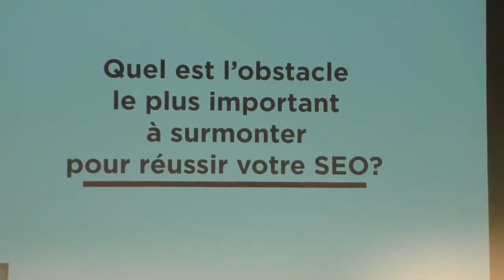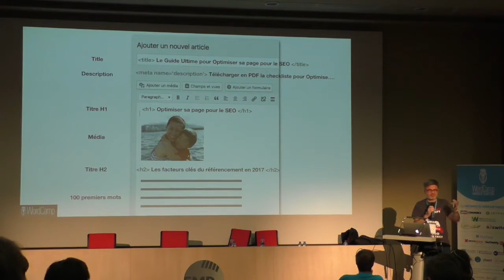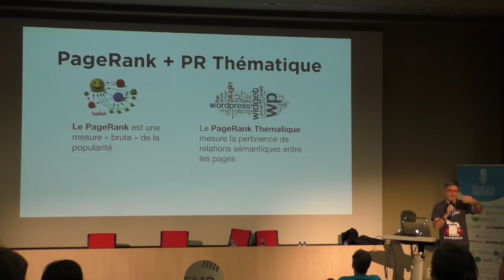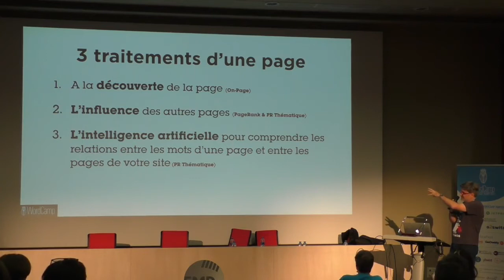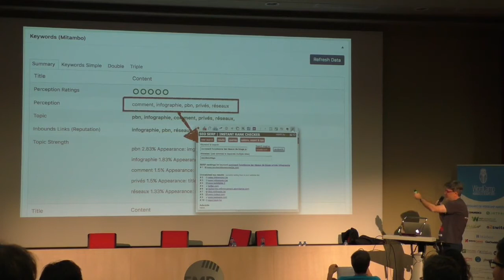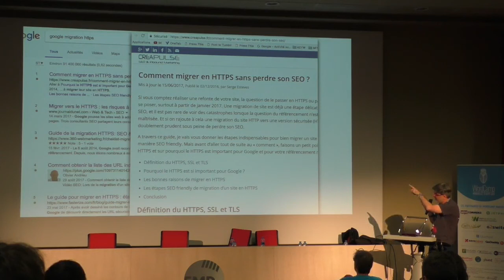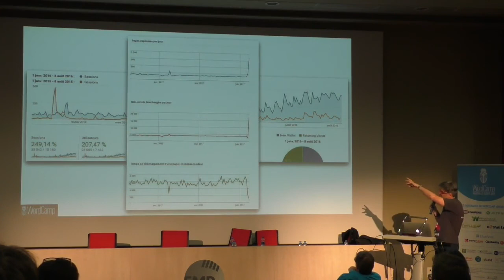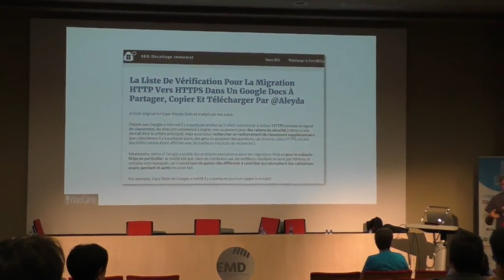WP search console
Francois Lamotte.
La majorité des extensions SEO sont des outils techniques. Ils corrigent les faiblesses des thèmes et ils aident à l’encodage de différentes balises. Mais fondamentalement ils sont « aveugles ». Ils ne voient pas les pages rendues pour les navigateurs et les crawlers. Ils ne peuvent travailler que du coté de la base de données. Ils sont incapables de générer les templates pour les percevoir dans leur ensemble.
WP Search Console innove dans la mesure où un vrai crawler vient simuler le passage d’un Googlebot. Dans la présentation, je propose de présenter des obstacles importants que les extensions SEO ne peuvent pas voir ni corriger. Ces problèmes de templates peuvent littéralement plomber le référencement naturel. Ensuite j’expliquerai comment la perception d’une page ne dépend pas uniquement de l’optimisation « on-page » mais aussi de comment les autres pages à l’intérieur du site en parlent.
Depuis 2014, Google utilise le PageRank Thématique pour définir la pertinence des contenus d’un site. Quand des pages reliées entre elles sont sur des thématiques proches/complémentaires, leur influence mutuelle peut avoir un impact considérable pour l’indexation des contenus. Des sites avec peu d’autorité (peu de liens externes …) mais une ligne éditoriale bien développée peuvent se voir propulsés rapidement en appliquant des règles qui boostent la « perception sémantique » des pages. Un site gouvernemental recevra des liens de nombreux sites mais recevra en réalité peu de visiteurs humains. Un site pornographique recevra lui peu de liens naturels (qui a envie de créer des liens vers ces sites là ?) mais pourtant recevra beaucoup plus de trafic organique (allez savoir pourquoi :-).
Google a développé le PR Thématique pour identifier la pertinence des contenus et mieux conseiller ses utilisateurs. Plusieurs techniques existent pour optimiser l’architecture interne (cocon sémantique, silos, …). Il n’y en a pas une meilleure que l’autre. Essentiellement, ce sont des méthodes de travail différentes. Toutes apportent de grands résultats quand elles sont bien maîtrisées. Plusieurs exemples seront proposés pour montrer des résultats obtenus avec différents sites.